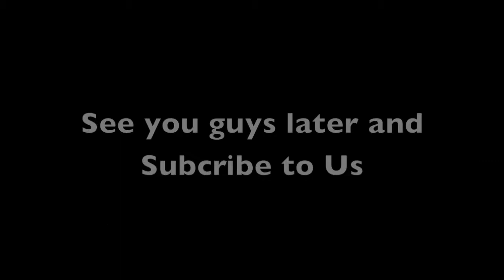Cast Introductions- Chris May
Chris May introduces himself in this video. It took 3 days to get all the subtitles done and it was very annoying. He tells a bit about himself and what he wants to do down at our vaccation place. He was in Lagoona, we weren't. Our mom interrupted us when we made the video.